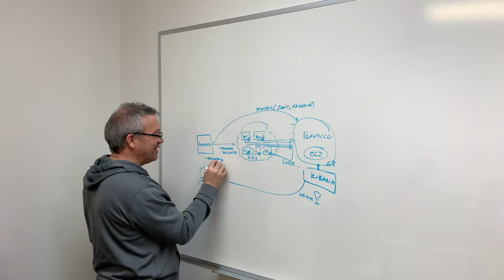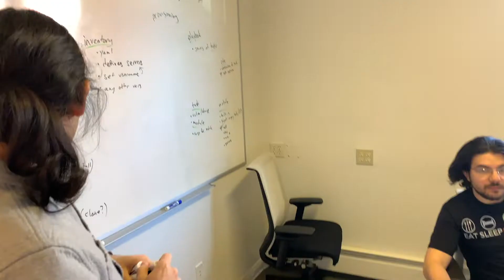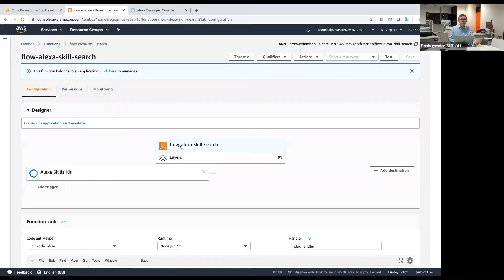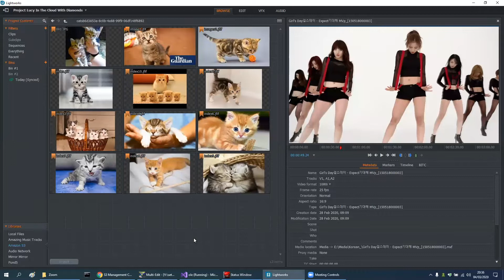EditShare Cloud Hackathon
In March 2020, EditShare spent two days immersing in cloud technologies - collaborating with AWS to explore the next generation of cloud video production technologies.